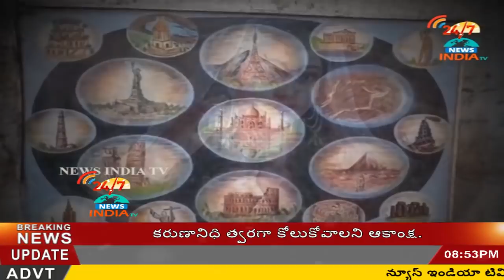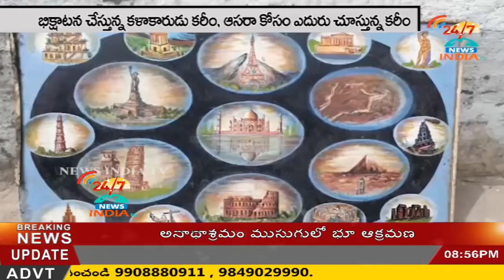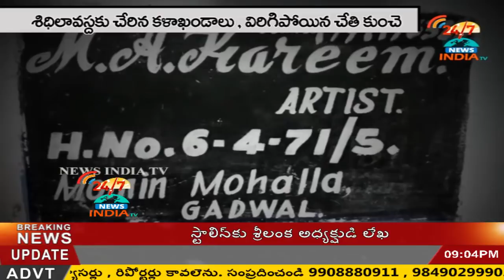sidalam avutunna chitraalu...virigipoina kunchi... Special story.. GADVAAL JILLA- INDIA TV Telugu